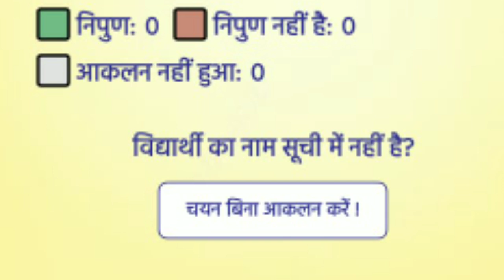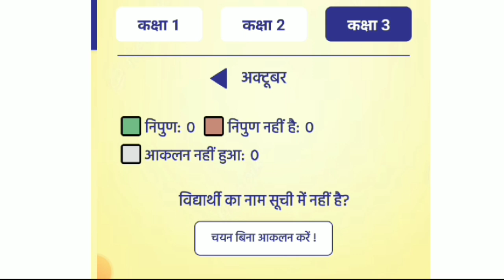How to show students name in Nipun Lakshay App